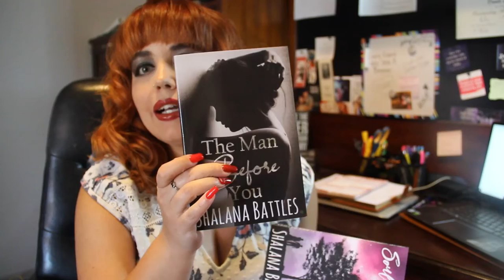Encampment Giveaways & How You Can Help Indie Authors Without Spending Money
Quick reminder that if you've read Soul Jumper or The Man Before You, I would greatly appreciate it if you'd take the time to review it! Reviews help authors tremendously and we are so thankful for them!

Today, I'm talking about the giveaways I'll be doing next week for the release of Encampment! I also mention a few things people can do to support indie authors without spending money.

For only $5/month, you'll receive one short story a month and donate $4 to a charitable organization.